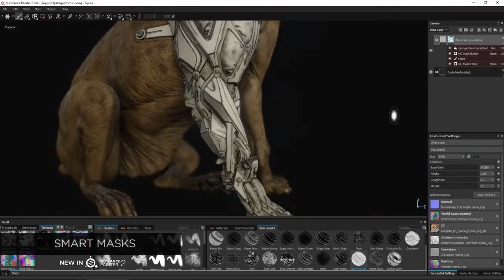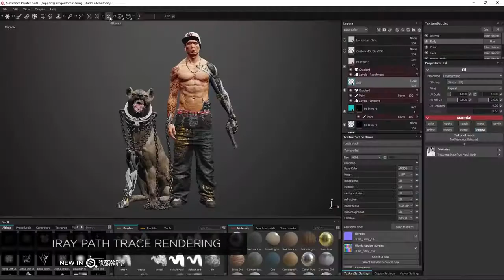Substance Painter 2 Release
subtance painter adalah software texturing yang biasanya dipakai untuk textur karakter di game, subtance painter ini bagus karena berdasarkan PBR (physically based rendering) jadi sewaktu nge texture udah langsung seperti objek di render di game engine. Contoh game yang memakai ini rainbow six dari ubisoft